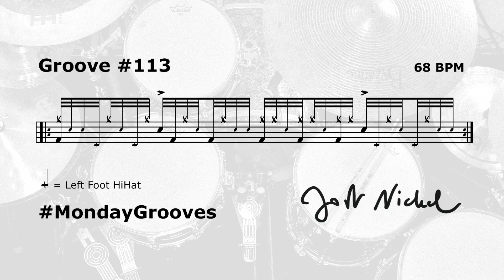Jost Nickel - MondayGrooves No. 113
MondayGrooves No. 113
32nd notes!
New groove next Monday!
Notation? In the 2nd half of the video.